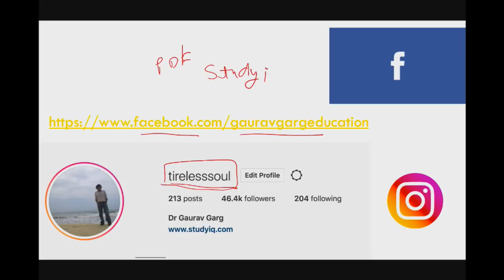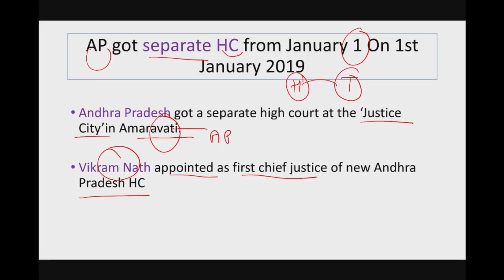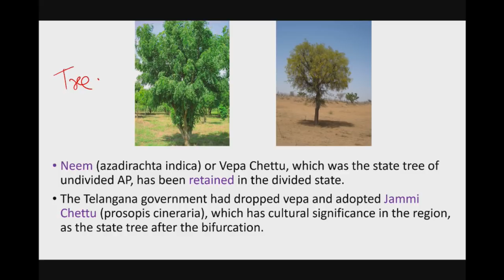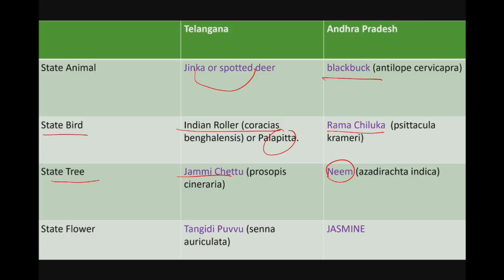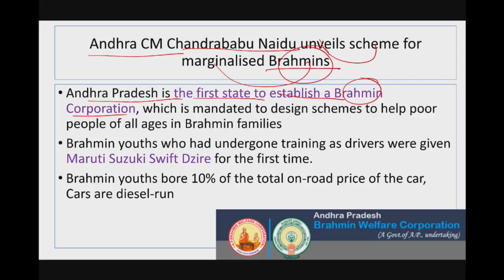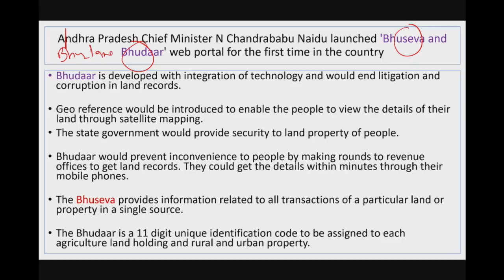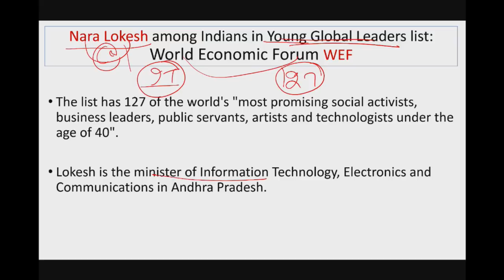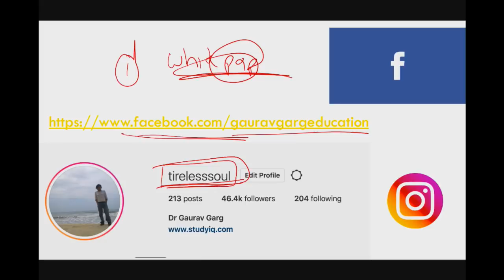Andhra Pradesh Current Affairs 2019 by Dr Gaurav Garg Set 1 for APPSC, APSSC, SI Police, Patwari